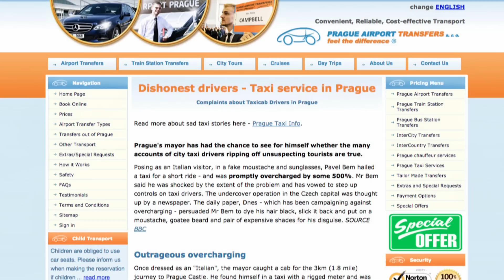Taxi probleem in Praag | Oplichters in het Buitenland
Oplichters in het buitenland met Kees van der Spek is te zien bij SBS6.

OVER Oplichters in het buitenland
In het programma Oplichters in het buitenland reist Kees van der Spek af naar het buitenland om de confrontatie met de oplichters aan te gaan. Hij ondergaat het bedrog vaak zelf en laat met verborgen camera zien hoe de oplichters te werk gaan.